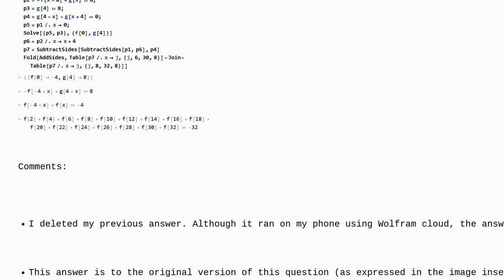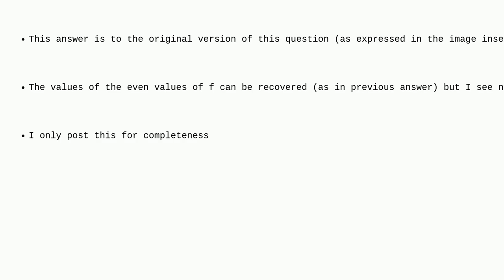Mathematica: How to find the cumulative value through the abstract function analytic expression?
How to find the cumulative value through the abstract function analytic expression?

A special thanks goes out to the community

  functions